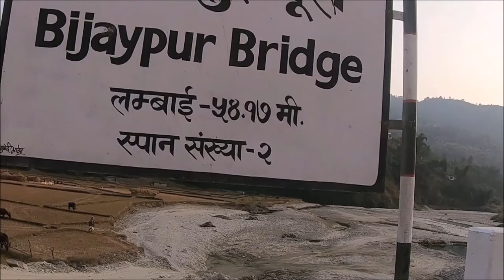Serenity Yoga Retreat Ayurveda & Wellness Center ( Land Visit ) Day 1st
Hello , Namaste !!
New Video Every everyday
GET READY...things are about to get In  .
For More Video Follow Me On